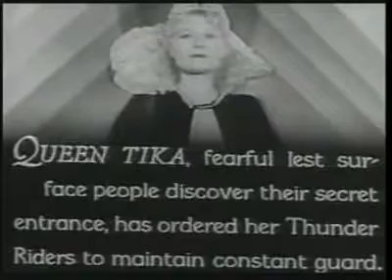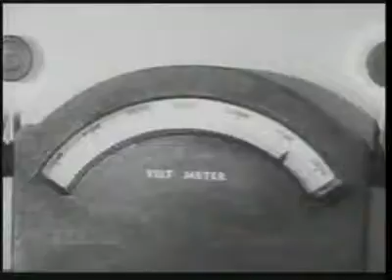The Phantom Empire (1935) Chapter 4